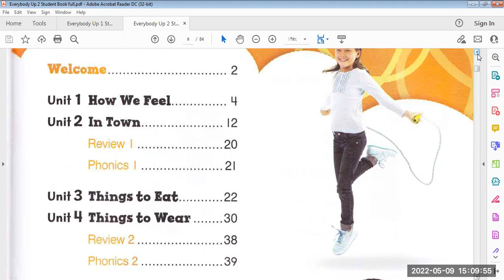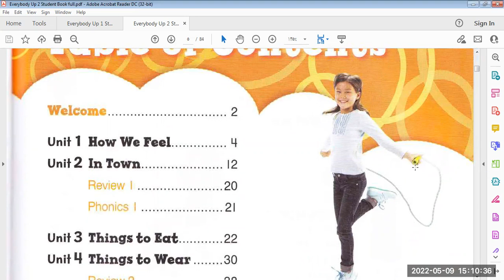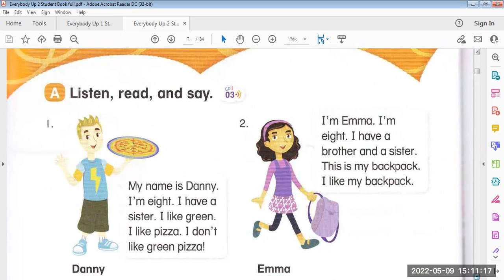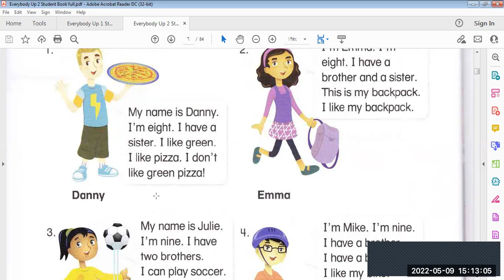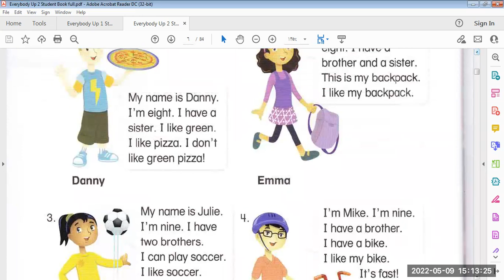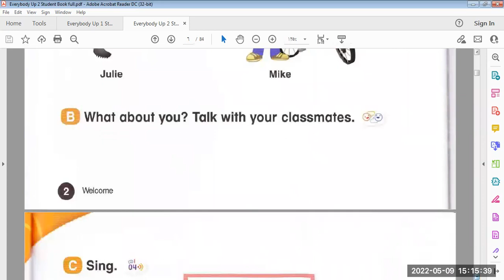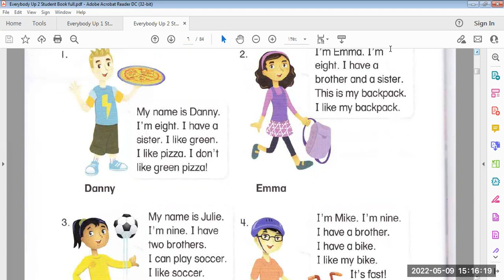كورس المحادثة المجاني فيديو رقم (1)